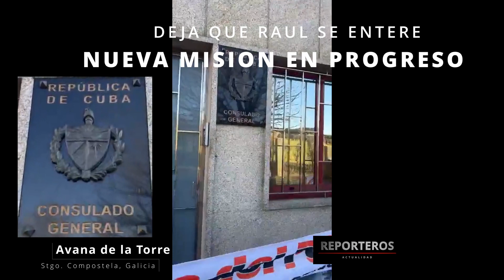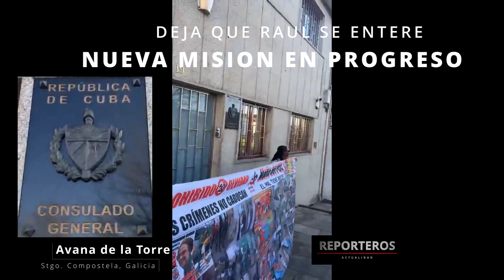Avana y Mambisas en Nueva Misión "Deja que Raúl se entere" #2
Desde Santiago de Compostela